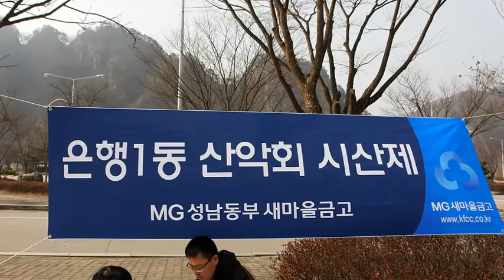성남동부새마을금고(은행1동산악회)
성남동부새마을금고 행1동산악회
홍천 팔봉산 시사제 및 산행 스틸무비사진